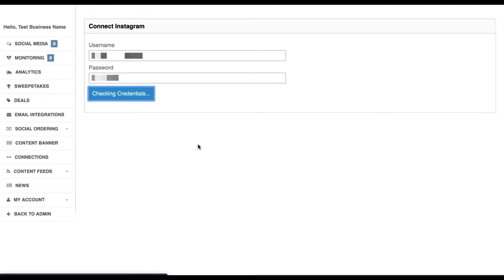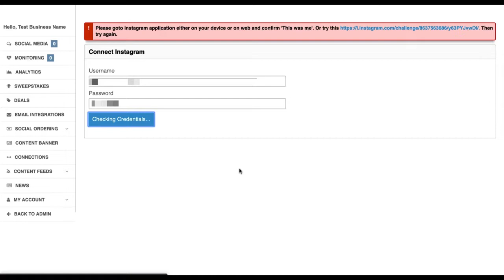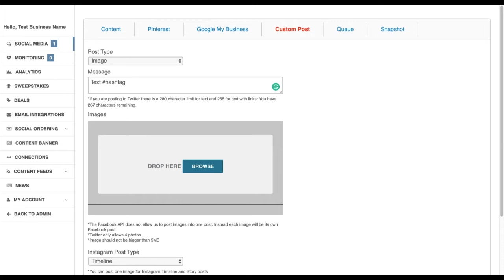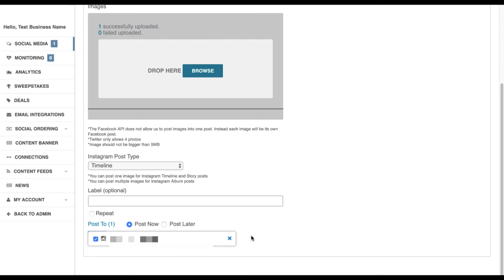How To Add Instagram To Tactical-Moves Media Dashboard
A short video on adding Instagram to your dashboard and how to post to your Instagram account.